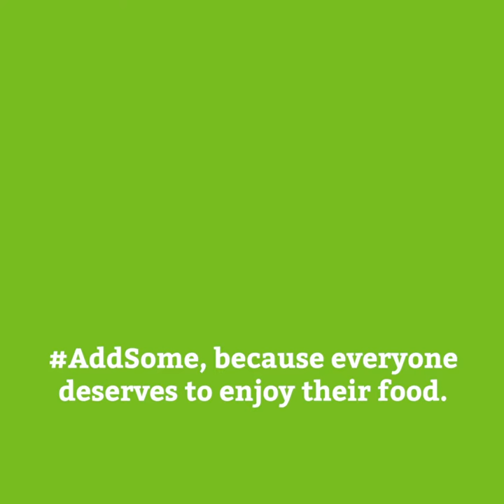ROASTED BUTTERNUT SALAD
How to make a deliciously simple Roasted Butternut Salad with Soy and Balsamic Dressing.

A vegan-friendly salad that's super easy to throw together as a side dish or a meal on its own. And the Soy flavor is amazing!